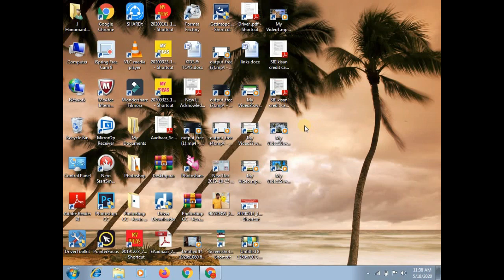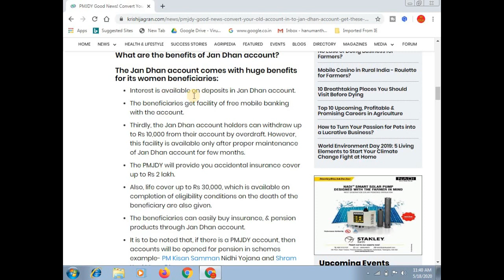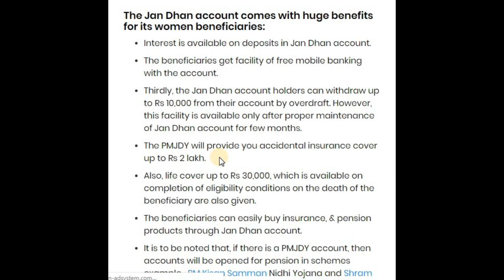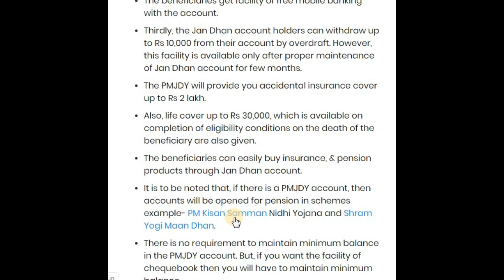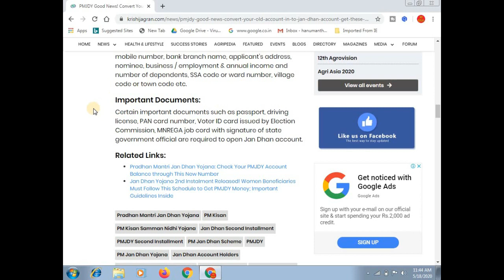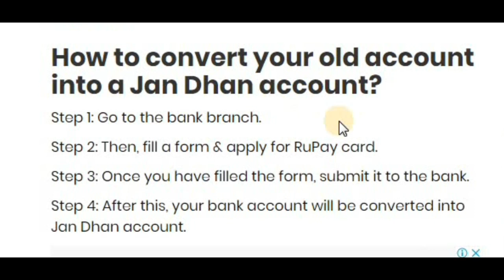PMJDY Good News! Convert Your Old Account in to Jan Dhan Account || ಕನ್ನಡದಲ್ಲಿ ಸಂಪೂರ್ಣವಾದ ಮಾಹಿತಿ.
ಈ ವಿಡಿಯೋದಲ್ಲಿ ನಿಮ್ಮ ಸೇವಿಂಗ್ ಅಕೌಂಟ್ ನ್ನು ಜನ್-ಧನ್ ಅಕೌಂಟ್ ಗೆ ಪರಿವರ್ತನೆ ಮಾಡುವುದು ಹೇಗೆ ಎಂದು ಸಂಪೂರ್ಣವಾಗಿ ತಿಳಿಸಲಾಗಿದೆ ಹಾಗು ಈ ಜನ್ - ಧನ್ ಅಕೌಂಟ್ ನಿಂದ ಆಗುವ ಲಾಭಗಳು ಏನು ಎಂದು ತಿಳಿಸಲಾಗಿದೆ

More:-

                                                           ವಂದೇ  ಮಾತರಂ ".